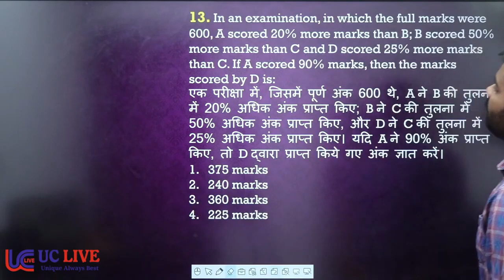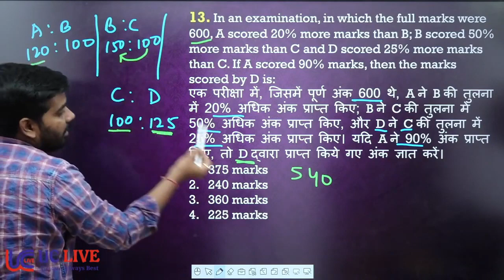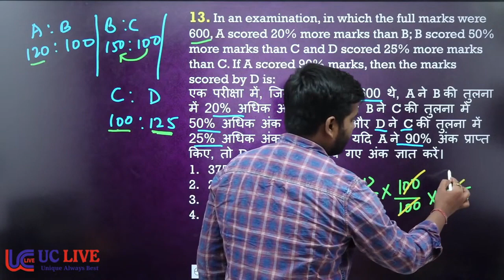In an examination, in which the full marks were 600, A scored 20% more marks than B; B scored 50%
In an examination, in which the full marks were 600, A scored 20% more marks than B; B scored 50% more marks than C and D scored 25% more marks than C. If A scored 90% marks, then the marks scored by D is:
एक परीक्षा में, जिसमें पूर्ण अंक 600 थे, A ने B की तुलना में 20% अधिक अंक प्राप्त किए; B ने C की तुलना में 50% अधिक अंक प्राप्त किए, और D ने C की तुलना में 25% अधिक अंक प्राप्त किए। यदि A ने 90% अंक प्राप्त किए, तो D द्वारा प्राप्त किये गए अंक ज्ञात करें।
375 marks
240 marks
360 marks
225 marks